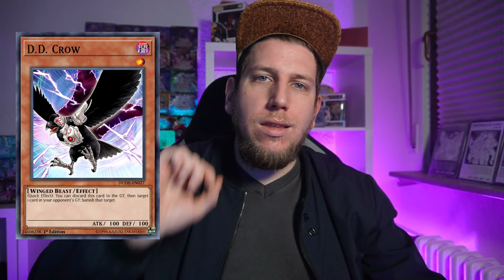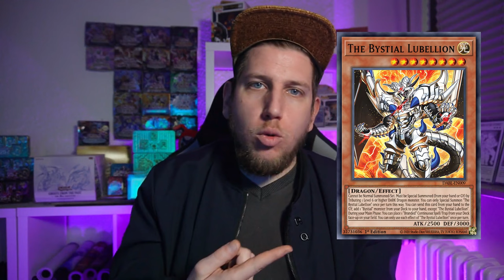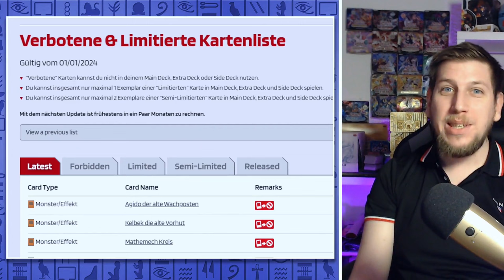Gute Karten die KEINER Spielt (9)